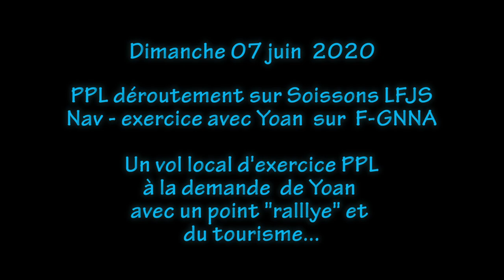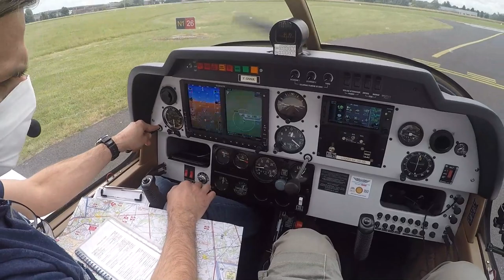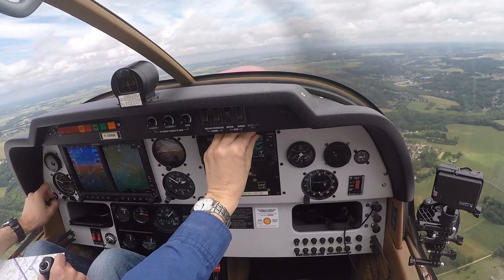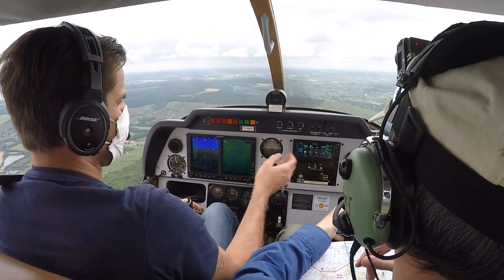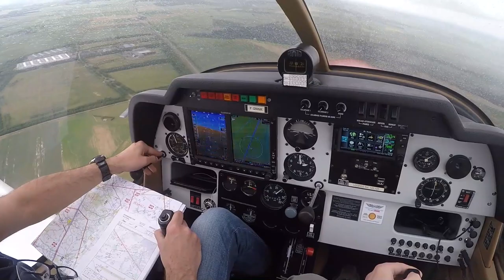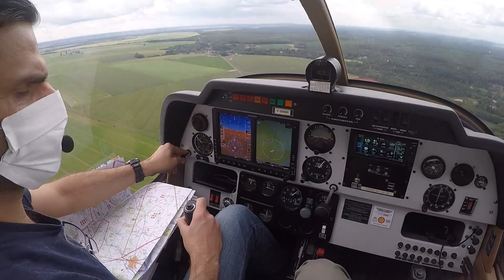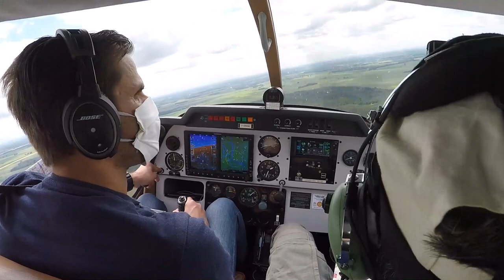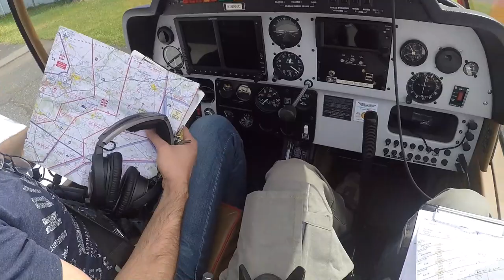PPL : Excercice de déroutement - Lognes LFPL - Soissons LFJS dimanche 07 juin 2020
Yoan m'en avais parlé il y a quelques mois, on avait pensé le faire en PA28 - l'occasion de découvrir cet appareil pour JL et moi : le COVID étant passé par là, les plans ont été quelque peu chamboulés et il n'a pas pu voler sur cet appareil. Donc, nous avons pris notre bon vieux F-NA ! :-)
Comme toujours, Dame Météo donne le tempo, nous partons 1h00 plus tôt que prévu histoire d'être bien revenu si le passage orageux (possible) se manifestait.
Donc, j'avais imaginé puis préparé une navigation, et comme nous étions en rando dans le secteur Est récemment et que nous avons découvert une jolie maison, je l'ai incluse dans le vol ! Ce n'est pas souvent que l'on peut se faire ce petit plaisir de voir depuis le sol et des airs le même site en peu de temps :-)) Et comme en plus cela fait un "petit exercice de précision" en début de nav, c'est parfait. Double précision car il y a un autre repère intéressant juste derrière :-)
Ensuite un peu de tourisme, le déroutement et du tourisme à nouveau : ce serait dommage de ne pas profiter de la chance de passer à proximité de l'un  des plus remarquables château de la région.
Bref, après 4 mois sans mettre les pieds dans un cockpit - réel, car en virtuel c'est toutes les semaines depuis le début de l'année, et pas qu'une fois - c'est  un plaisir de se retrouver là haut.
Et en même temps dommage car ça réactive la "drogue du vol" :-(
Non, je rigole, c'est pas dommage : quand est-ce qu'on y retourne ?!! :-))